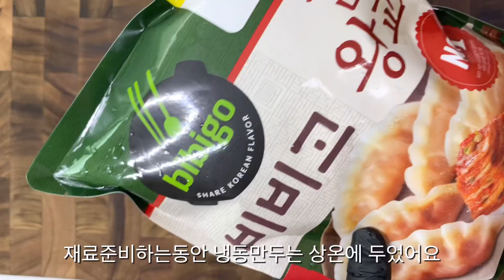실패 없는 비빔국수 양념장 집에 있는 야채로 뚝딱 만들어요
이 비빔국수양념장 레시피로 쫄면을 만들어 먹어도 넘 맛있어요. 매콤달콤한 비빔국수 뚝딱 만들어 먹어요.